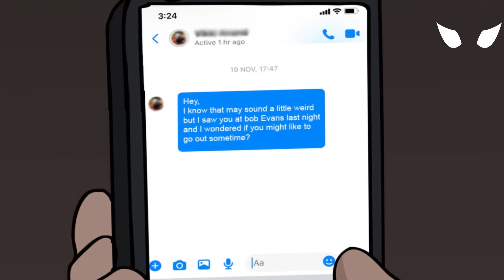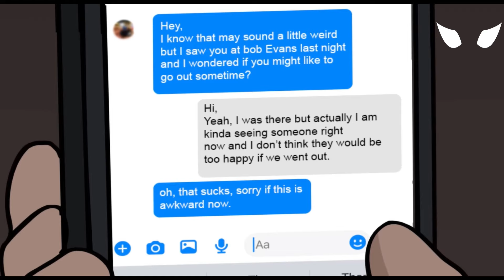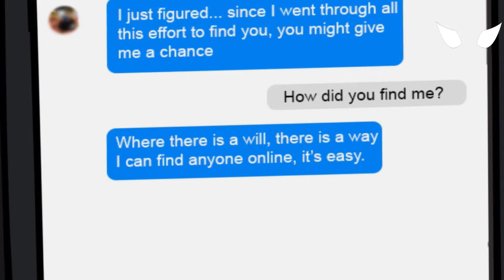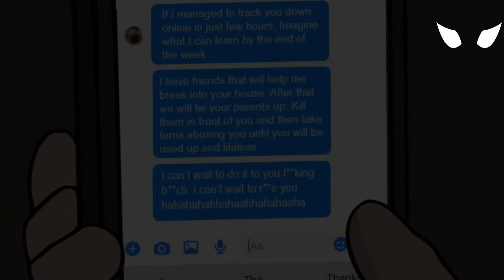3 TRUE Animated Horror Stories For A Spooky Disturbing Night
home alone horror stories animated
home alone horror stories animated hindi
home alone scary stories animated
true home alone horror stories animated
6 home alone horror stories animated
3 home alone horror stories animated
3 true home alone horror stories animated
4 true home alone horror stories animated
7 driving home alone horror stories animated
5 true home alone horror stories animated
horror stories animated wansee entertainment home alone
2 true home alone horror stories animated